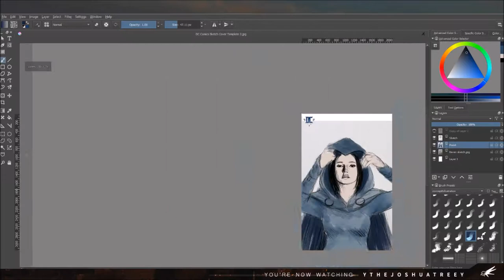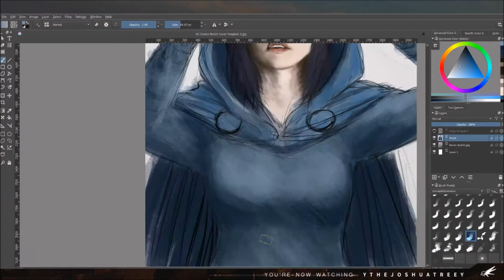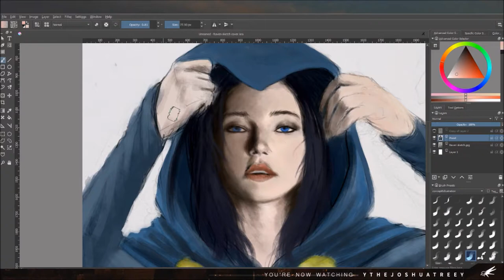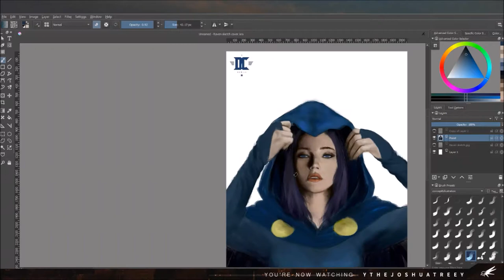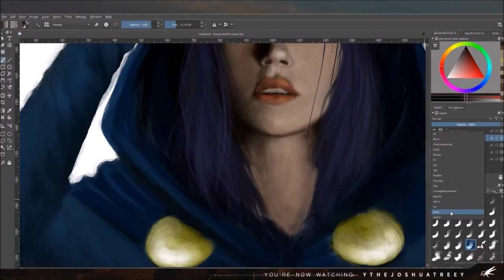Raven, Teen Titans Time-lapse Sketch Cover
A timelapse digital artwork of a custom sketch cover of Raven from Teen Titans.

Track: Sneaker Pimps -  Low Place Like Home

Commissions now available.